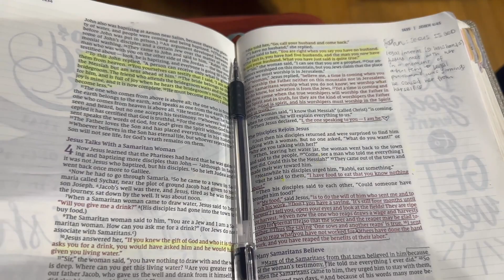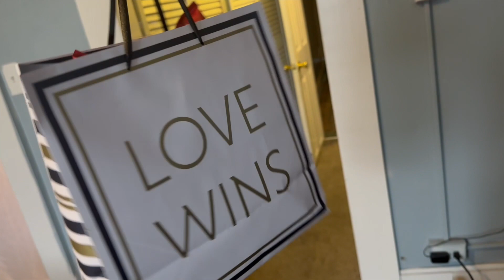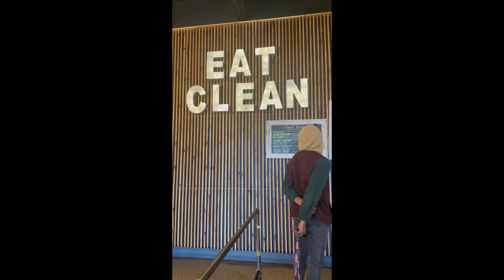Christian Vlog | Valentine’s Day, First Friend Date, Prayer Closet Reset, Saved From A House Fire?!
His Way- Warriors For Christ

Christian Drill Rap Song I love
Letter to my files- Secret!